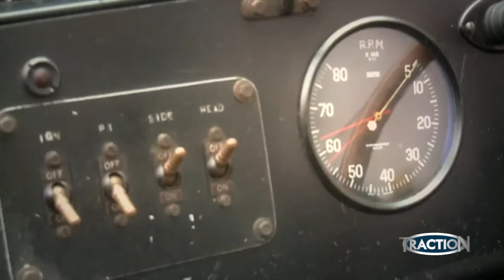TractioN 2015 | Jaguar E-Type και Γιορτή των Ερωτευμένων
Ανήμερα του Αγίου Βαλεντίνου, ο Βασίλης Τσακίρογλου μας έδωσε μια διαφορετική άποψη για τον έρωτα, συνδέοντας με αυτόν μια... Jaguar E-Type... Περισσότερα, στο video!